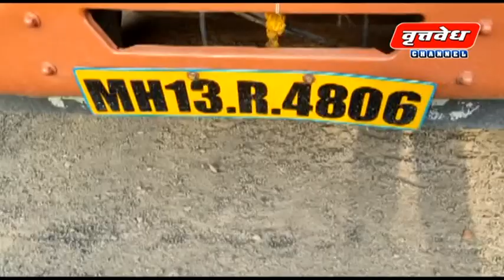05 जून 2023 सोलापूर जिल्ह्यातील संपूर्ण घडामोडी